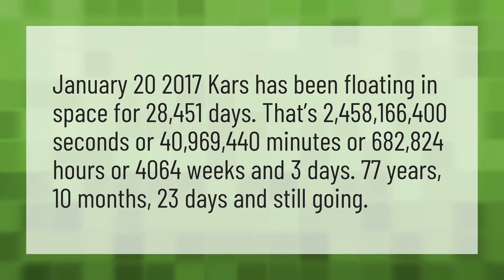Is Kars still in space?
Josuke Have 4 Balls • Is Kars still in space?